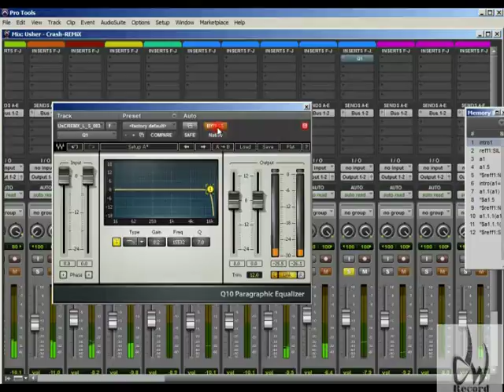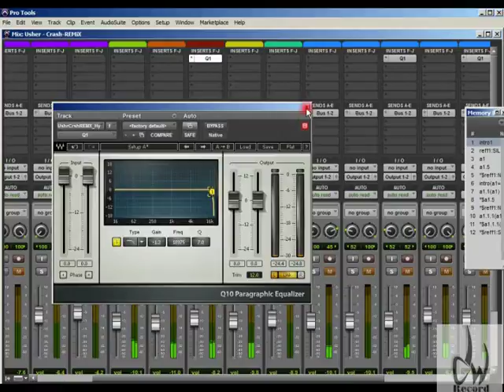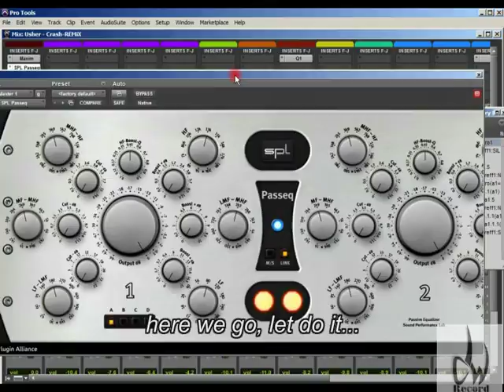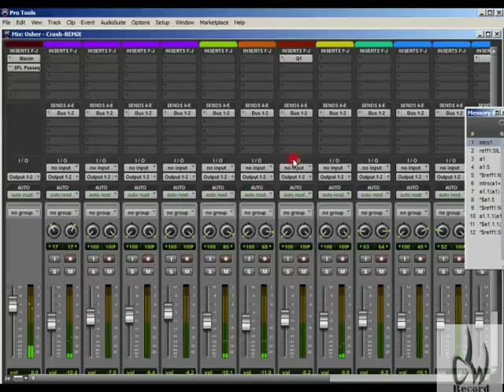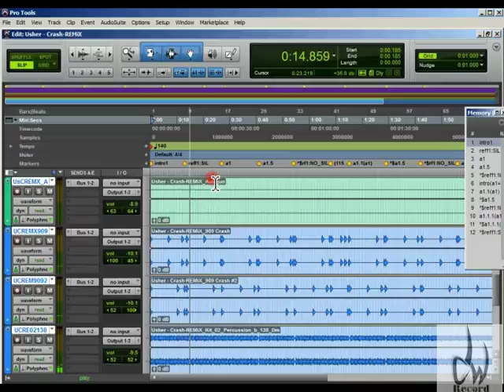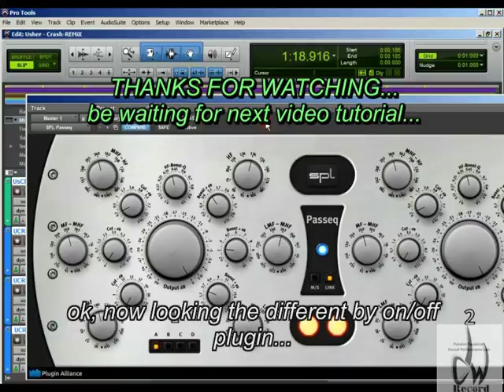Crash + How to use SPL Passeq in Protools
SPL Passeq is VST mixer plugin. This very recomended for mixing or mastering. Here it is my results:

-need some technique for operated it
-many had operate functions
-need more RAM

 +accurated
 +recomended for mixing and mastering (master fader channel)

my result testimony this VST is 80 of 100